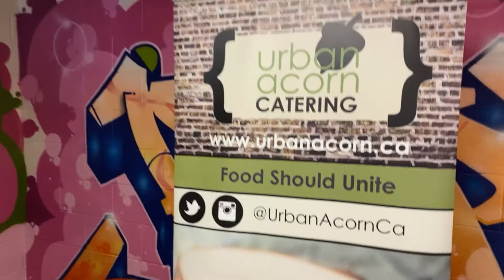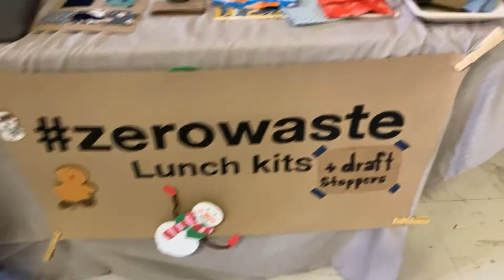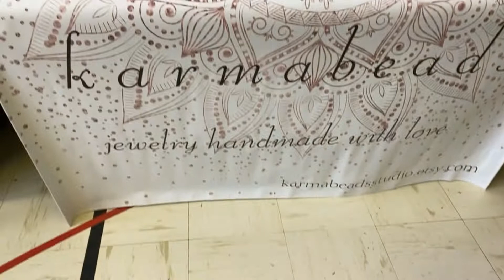Junction Triangle Craft Show Wrap-Up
The Junction Triangle Craft Show happened on December 7 at Perth PS. All the proceeds were donated back to the school to help fund things like class trips, assemblies and other items that are not paid for by the school board but is needed. Thank you to the organizers, Charlotte and Caroline and all of the volunteers, community, and vendors for such a great day!